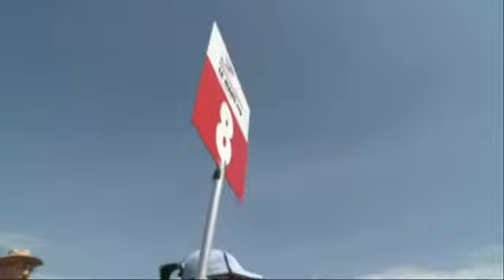LMS - 1000 km di Spa 2011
MILANO -- 422race.com vi propone la video-sintesi degli highlights dell'ultima tappa della Le Mans Series 2011, la 1000 km di Spa, con il commento di Fabrizio Corgnati. Nel video potete ammirare i momenti salienti della corsa, caratterizzata dal dominio delle Peugeot, una sorta di prova generale della 24 Ore di Le Mans.